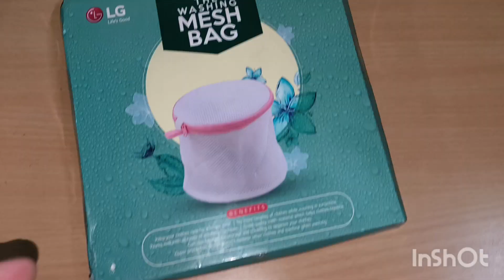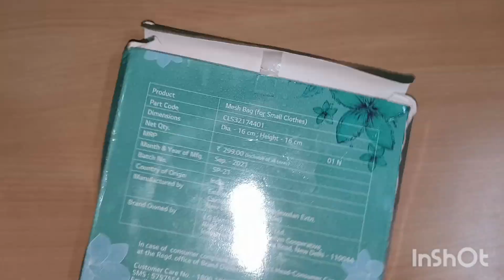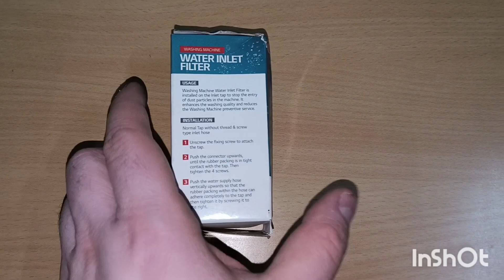Lg Unique Products Mesh Bag For Washing Undergarments Socks & Dust Particles Filter Transparent🤯🔥👨‍🔧